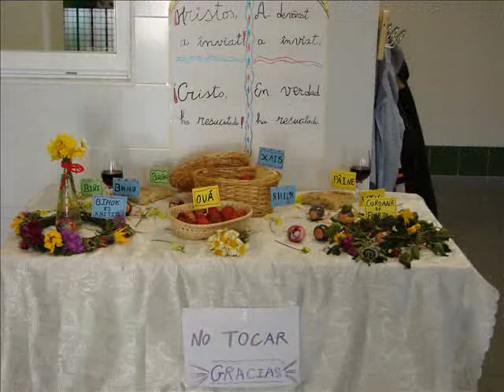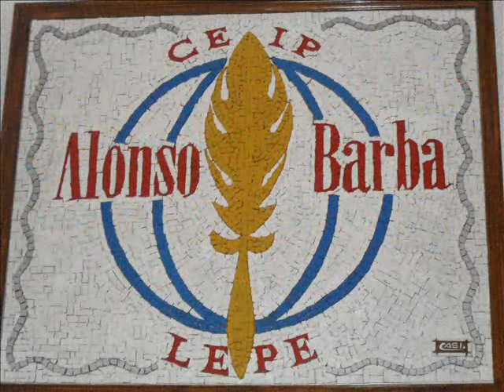Welcome to Lepe